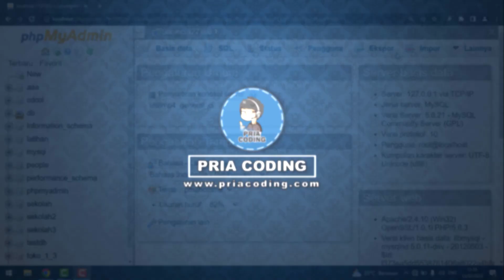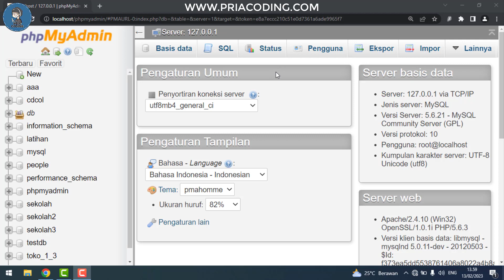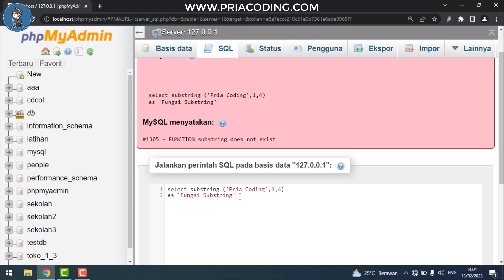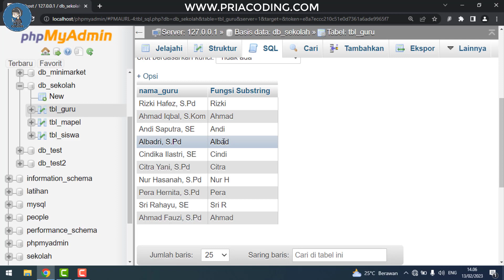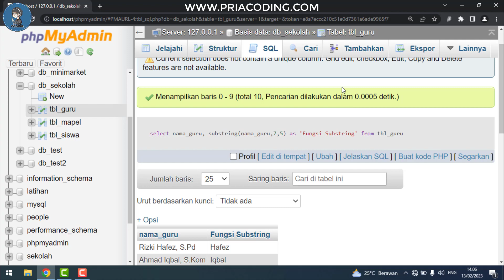Query SQL - Mengambil Karakter atau Bagian Teks dgn Jumlah Tertentu dengan Fungsi SUBSTRING di MySQL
Fungsi Substring digunakan untuk mengambil karakter atau bagian teks tertentu dengan jumlah tertentu.